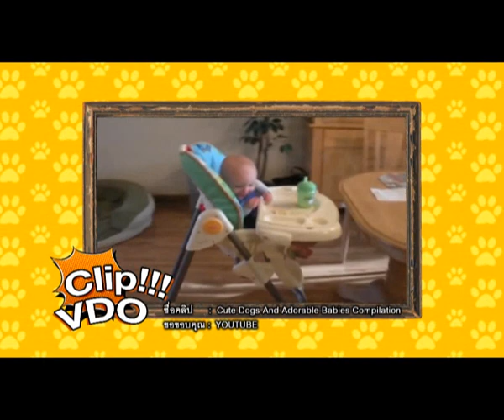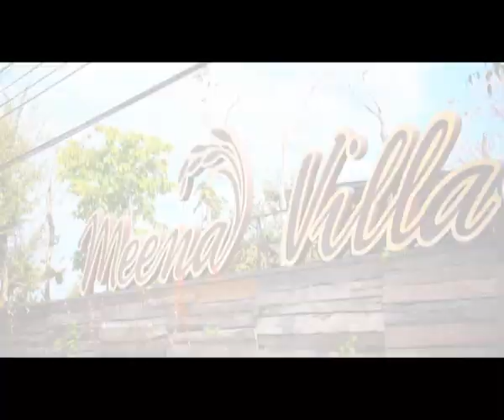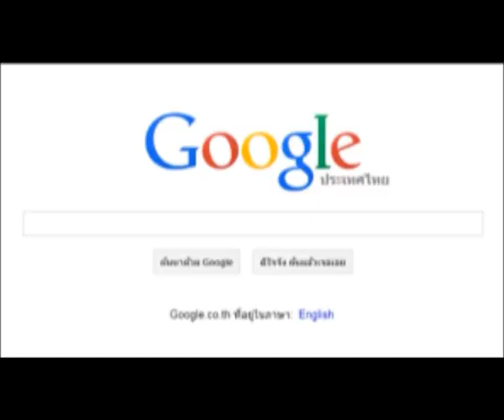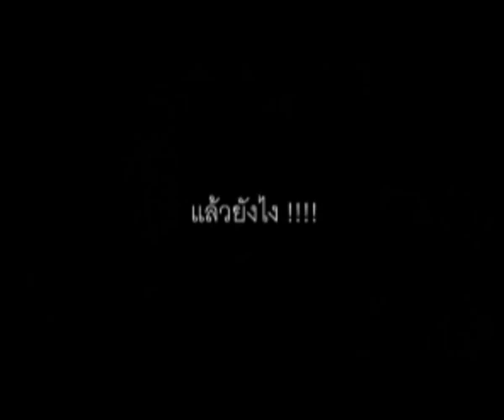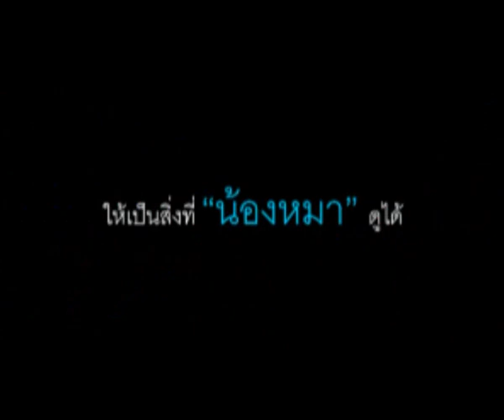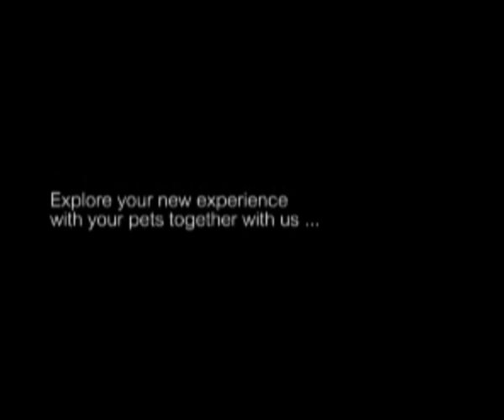นิ่งนิ่ง น้องหมาพาเที่ยว ช่อง one HD ES.27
คุณกำลังรับชมรายการ The Animal Lulla "คนได้พัก...สัตว์ได้เที่ยว"
ร่วมท่องเที่ยวทั่วไทยไปกับหนูนิ่งนิ่ง ไซบีเรียน ฮัสกี้ที่ซ่าส์ แสบ ซน
พร้อมกับการแนะนำสถานที่ต้อนรับสัตว์เลี้ยง ดำเนินรายการแก่น ๆ
โดย หม่ามี้แอม ติดตามความสนุกและหัวเราะไปพร้อมกันทั่วประเทศ
ได้ทุกวันเสาร์ เวลา 08.00 น. ช่อง one HD TV.Digital
หมายเลข 31 (กล่องทีวีดิจิตอล) หรือ หมายเลข 41 (จานดาวเทียมทุกระบบ)